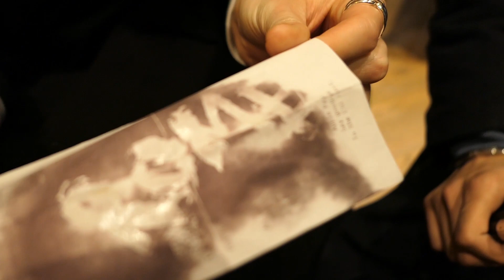How to get FREE COFFEE at Costa!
Hope you guys enjoyed this little episode!

Lots more coming and if I have time you'll be in for a weekly feature with this kind of magic! Big shout out to Eden and the Aftermath for taking part in the production in this video so make sure to check them out!